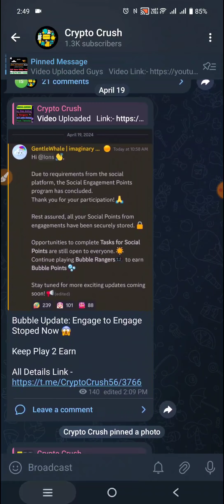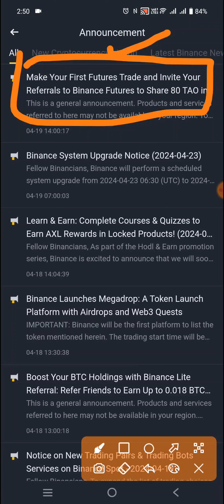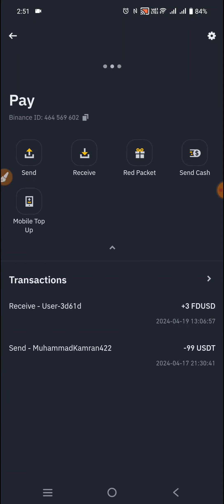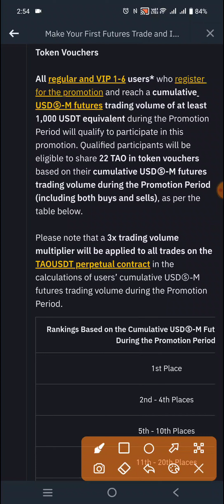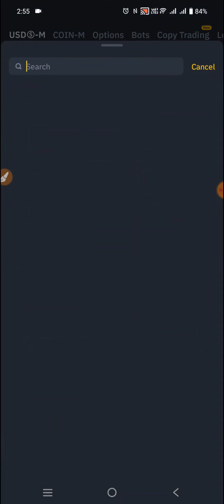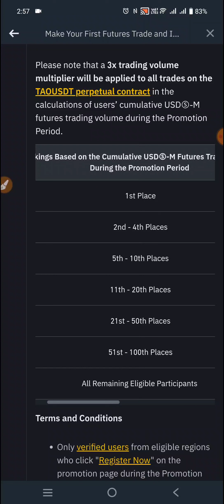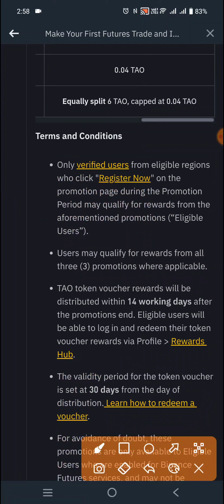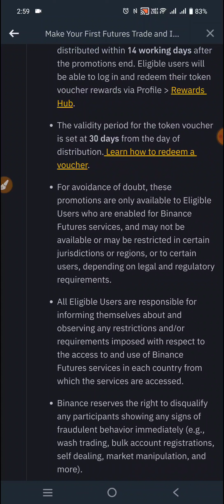Binance New Offer Today || Earn Up-To 5$-10$-20$+/ Account || Trade And Earn 80 TAO!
𝗬𝗼𝘂𝗿 𝗤𝘂𝗲𝗿𝗶𝗲𝘀 -
Trade And Earn  80 TAO
Binance offer
binance
Binance Airdrop
Airdrop
Airdrop Crypto
new Airdrop
Crypto airdrop
Crypto news
Crypto faucet
Crypto airdrop today
Cryptocurrency